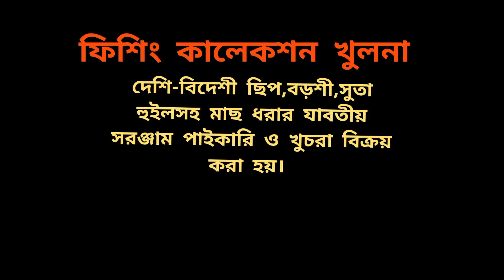১৫ ফিট হাত ছিপ hand fishing rod#daraz#fishing#ছিপ#ছিপ#মাছ_ধরার_কৌশল#মাছ_ধরামাছ_ধরার_ভিডিও